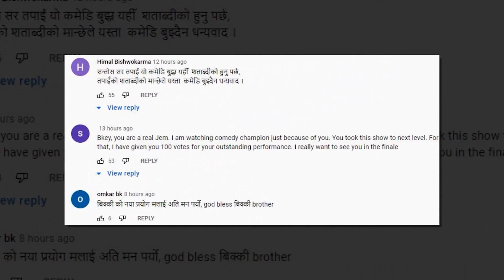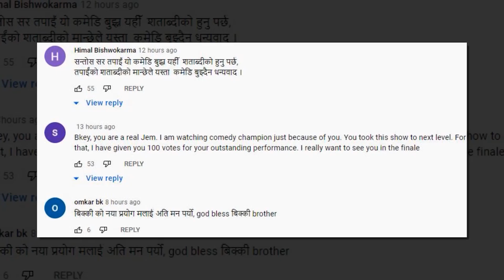कमेडी च्याम्पियनमा भूकम्प, सन्तोष पन्त ‘आउट’ होला ? Santosh Panta and Bikky Agrawal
हास्य कलाकार सन्तोष पन्त विवादमा तानिएका छन् । गत शनिबार प्रशारित ’कमेडी च्याम्पियन’ सिजन-२ मा विक्की अग्रवालको ’पेन्टोमाइम’ प्रस्तुतिमा निणर्ायक पन्तले दिएको प्रतिक्रियाले उनलाई विवादमा तानेको हो ।
आफ्नो नयाँ शैलीबाट दर्शक हसाउँदै आएका विक्कीले यसपटक स्टेजमा ’पेन्टोमाइम’ प्रस्तुति दिएका थिए । जोकरको भेष धारण गरेर उनले ’मोनोलग’ र संगीतको धुनमा अभिनय गरेका थिए । उनले अनुहार र शारीरिक हाउभाउ देखाउँदै ’मन’को प्रस्तुति दिएका थिए ।